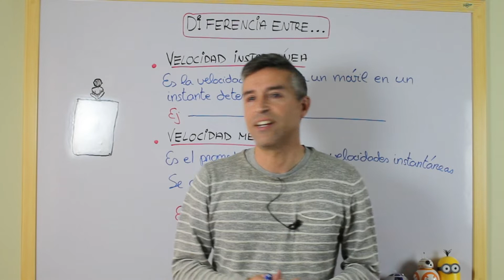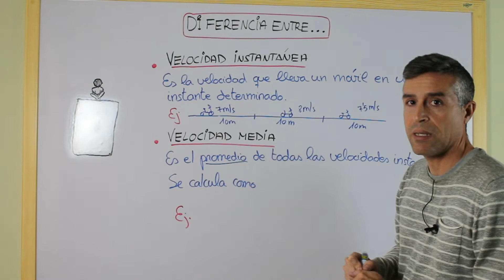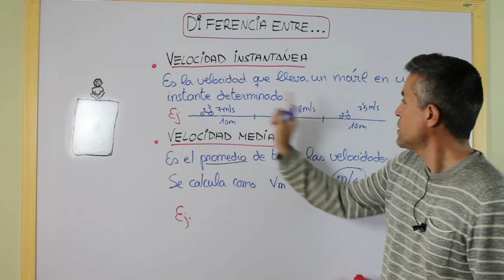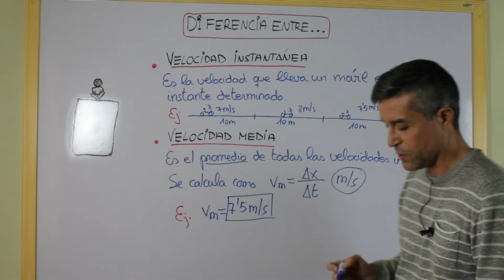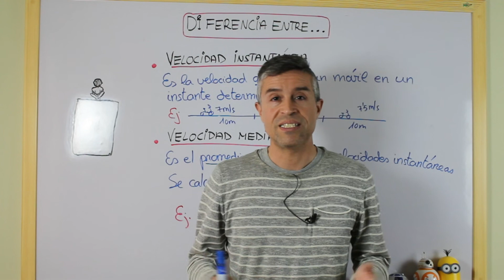DIFERENCIA ENTRE: 🚋 Velocidad INSTANTÁNEA y Velocidad MEDIA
🟡 Diferencia entre VELOCIDAD INSTANTÁNEA y VELOCIDAD MEDIA. Ya la conoces y que te servirá mucho más de los que crees ¡Te SORPRENDERÁS de lo FÁCIL que es!
DESPLIEGA 👇👇👇
La velocidad es una de las magnitudes más importantes de la física, pero también una de las más confusas. 🚋 Muchas veces no sabemos cómo medir la rapidez de un objeto que cambia constantemente de posición, como un tren o un coche. ¿Qué significa la velocidad instantánea y la velocidad media? ¿Cómo se calculan? ¿Para qué sirven? 🤔
En este vídeo te vamos a explicar todo lo que necesitas saber sobre estos dos conceptos clave, con ejemplos prácticos y sencillos que podrás aplicar a cualquier situación. 📝 Verás que la velocidad no es tan complicada como parece, y que puedes dominarla con unos pocos pasos. 💡

00:00 Presentación
00:34 Definición de VELOCIDAD INSTANTÁNEA
00:41 EJEMPLO de VELOCIDAD INSTANTÁNEA
02:13 Definición de VELOCIDAD MEDIA
03:06 EJEMPLO de VELOCIDAD MEDIA
03:51 Despedida y ¡SUSCRÍBETE!